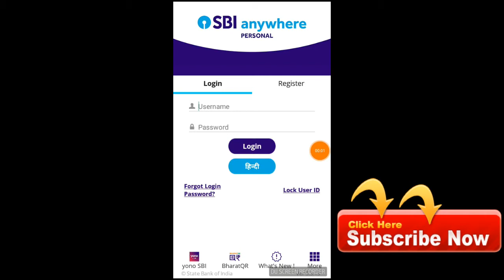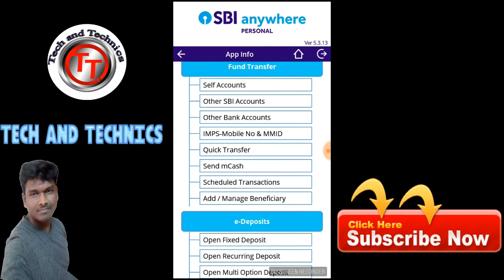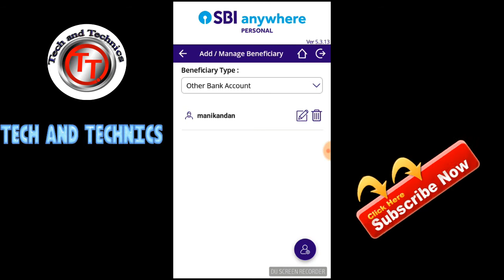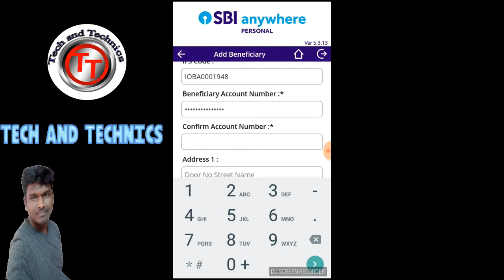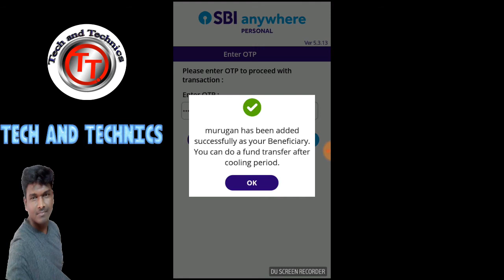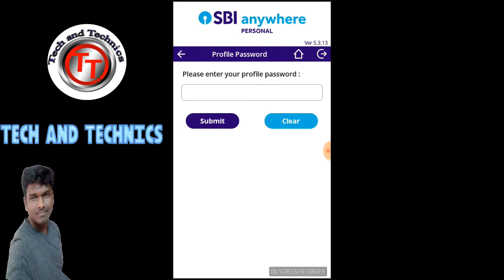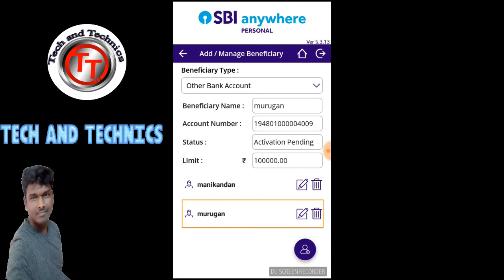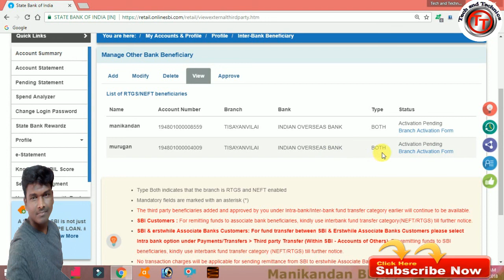How to add add beneficiary SBI mobile banking in Tamil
mobile banking is used to add  beneficiary add your friend and other person bank account number  save your net banking same as internet banking very simple and deep explain in Tamil
any doubt ask me friends